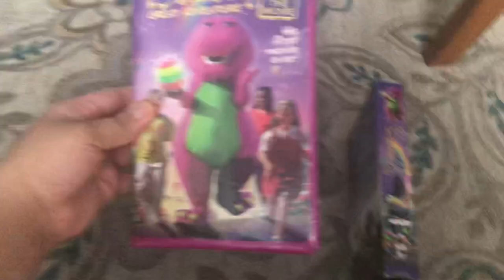Barney’s Great Adventure: The Movie 1998 VHS (2 Copies)